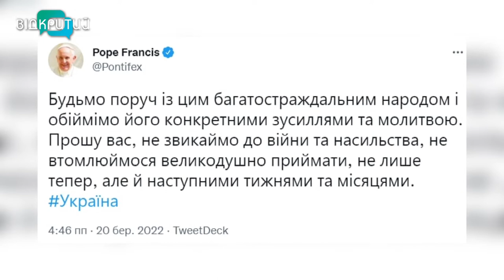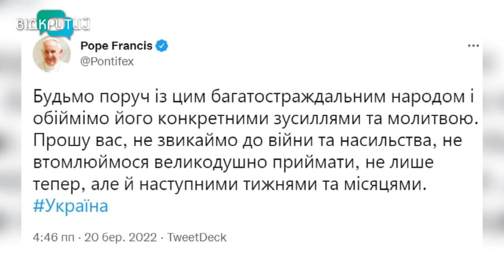Разом – ми сила: по всьому світу проходять акції на підтримку України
Разом – ми сила. Поки по всьому світу високопосадовці шукають політичних та дипломатичних шляхів припинення війни в Україні, пересічні громадяни та лідери думок влаштовують акції на підтримку українців. Футболіст Девід Бекхем на день передав свій Інстаграм-аккаунт лікарці з Харкова, аби вона розповіла, як медики працюють під обстрілами. Папа Римський у Твіттер написав слова підтримки українською. А ветеран польської Армії Крайової, який брав участь у Варшавському повстанні проти нацистів, Якуб-Томаш Новаковський побажав українцям триматися та висловив захоплення хоробрістю українців. Про підтримку світу – далі Альона Ветрова _______________________________________________